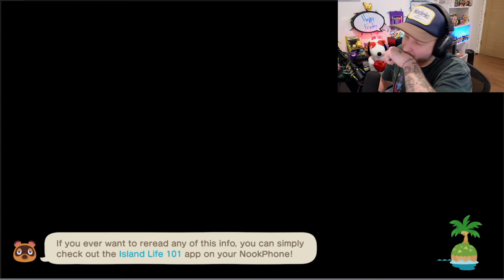Let's Play Animal Crossing: I Went On A Shopping Spree $$$!!!